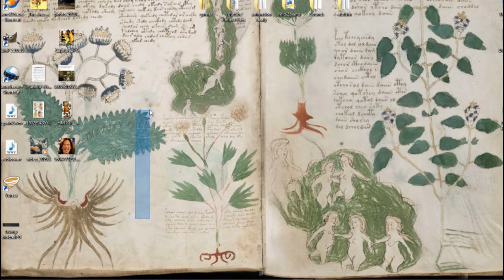Mouse Music No. 1 - Anxiety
musical self expression through the scoring of the movement of a computer mouse.